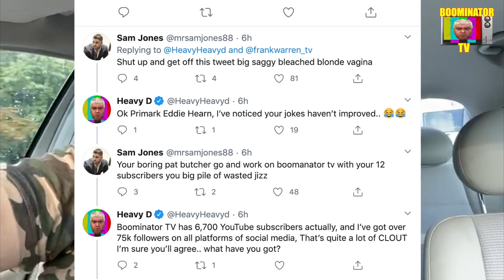SAM JONES IS A WEASEL AND A PHONY!!